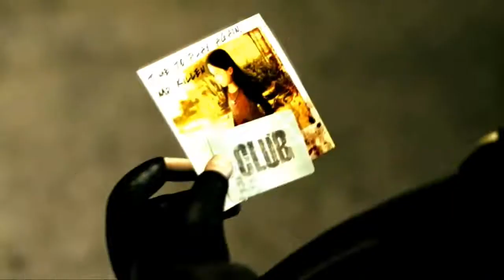The Club on the Playstation 3 - A short review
A great run and gun game that i don't think got enough attention!